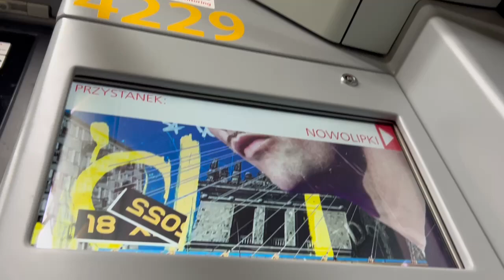Hyundai 140N Rotem 4229 Tramwaje Warszawskie jako 17.1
linia 17 PKP Służewiec - Winnica
Nowolipki - Pl. Grunwaldzki
Zakupiony w 2022 roku
z Zajezdni R-4 Żoliborz
Producent : Hyundai
Moc ciągła silników : b.d.
Napięcie zasilania : 600V
Prędkość max. : 80-85 km/h
Nagranie z 26 listopada 2022 roku